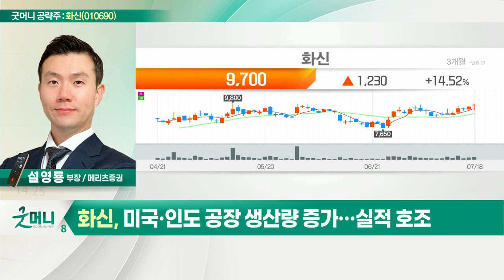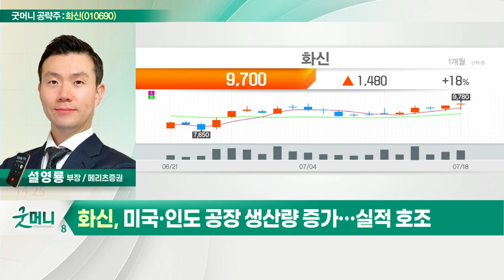화신(010690)... 국내 완성차 재고 수준 '사상최저'_굿머니 공략주 (20220719)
화신(010690)
- 국내 완성차 재고 수준 '사상최저'
- 미국·인도 공장 생산량 증가… 실적 호조
- 마진율 높은 차종 중심 판가 상승